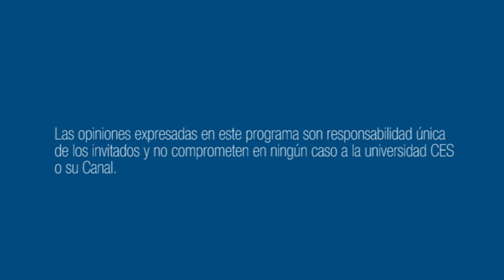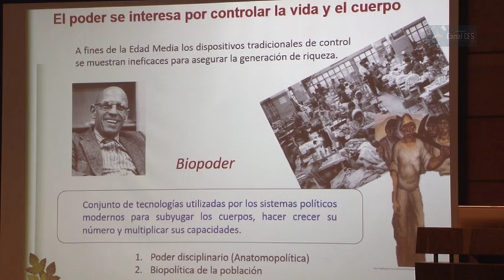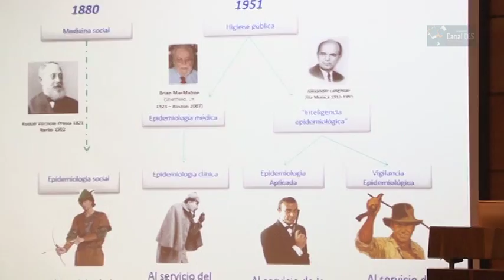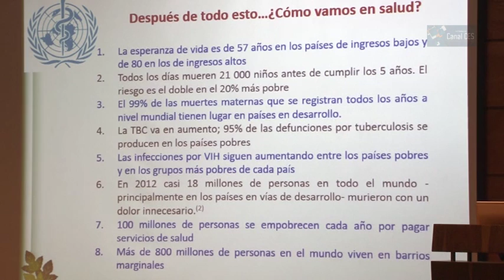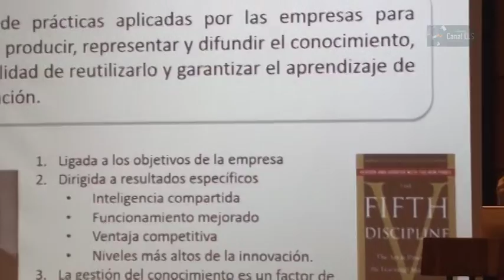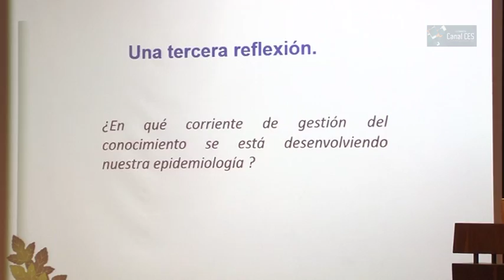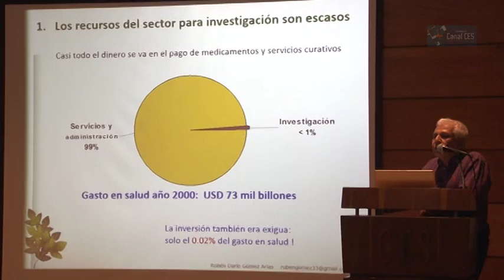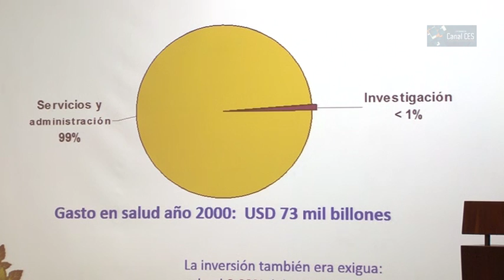Cátedra Epidemiología Retos actuales en salud pública y el papel de la epidemiologia